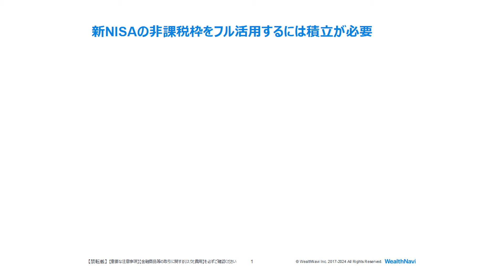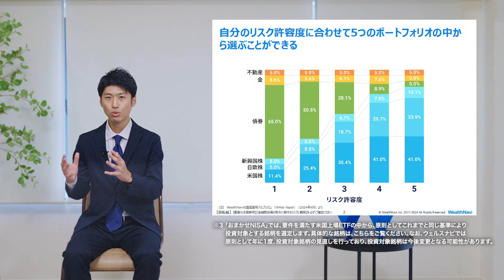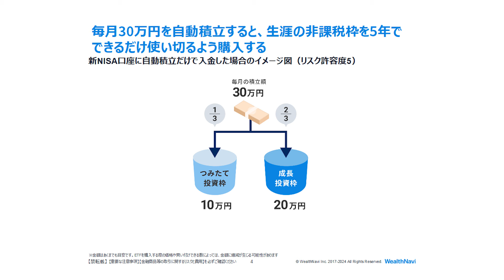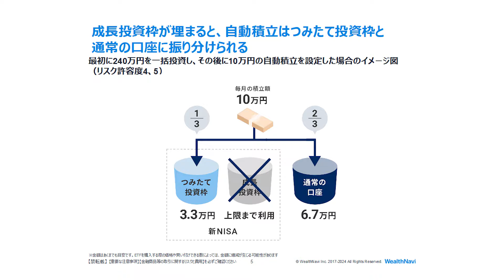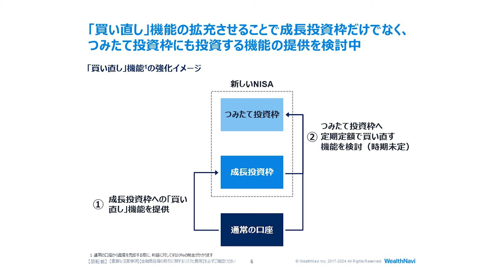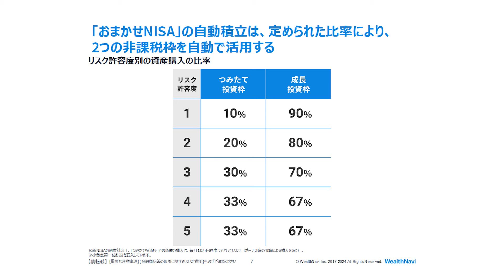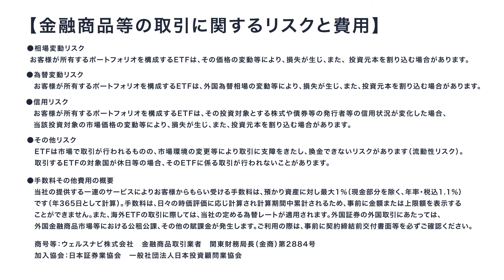「おまかせNISA」で非課税枠をフル活用するには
2024年1月からの新NISAでは、非課税で投資できる金額が年間360万円、生涯では1,800万円に拡大されました。

この非課税メリットをできるだけ享受するにはどうすればよいのか？今回は、「新NISAに対応した『おまかせNISA』で、この非課税枠をフル活用する方法をご紹介します。

00:00 オープニング
00:48 新NISAで非課税枠をフル活用するには積立が必要
01:53 おまかせNISAで1,800万円を入金し、すべて非課税枠に回すには？
02:20 自動積立で毎月10万円を入金したケース（リスク許容度4または5）
03:15 自動積立で毎月30万円を入金したケース（リスク許容度4または5）
05:13 リスク許容度が1、２、３で、自動積立だけで入金したケース
06:17 最も大切なのは自分に合った資産運用

※ウェルスナビのホームページに遷移します。

‹おまかせ資産運用「ウェルスナビ」とは›
金融の専門知識がない方でも、忙しい方でも、全自動でおまかせできる資産運用サービスです。

5つの質問に答えるだけで、あなたに合った資産運用プランを自動でご提案。ETF（上場投資信託）を通じて、世界約50カ国1万2,000銘柄に分散投資を行い、世界経済の成長を上回るリターンを目指します。

本動画の内容は、公開日時点のものです。
当社は、新しい情報や将来の出来事、その他の情報について、更新または訂正する義務を負いかねます。

本動画は断定的判断を提供するものではありませんので、最終的な決定はお客様ご自身でお願いします。
当社はこれに一切関与せず、本動画によって生じたいかなる損害についても一切の責任を負いかねますので予めご了承ください。

‹金融商品等の取引に関するリスクと費用›
当社が提供する金融商品の取引は、金利、通貨の価格、金融商品市場における相場、その他の指標の変動等により損失が生じ、また投資元本が割り込むおそれがあります。

ご利用の際は、事前に契約締結前交付書面等を十分にお読みください。

リスクと費用の詳細はこちらからご確認ください。

ウェルスナビ株式会社
加入協会：日本証券業協会、一般社団法人日本投資顧問業協会